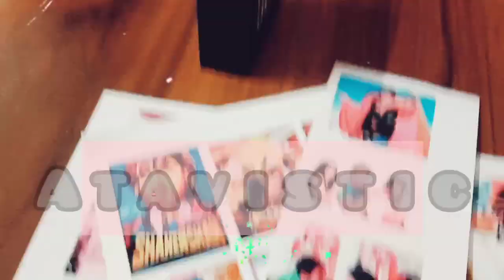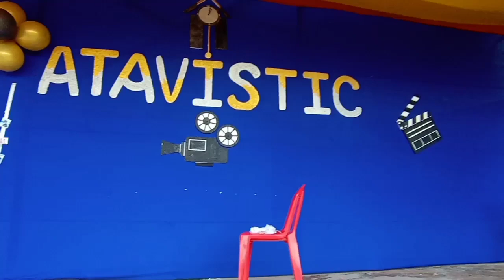🌼Last Hostel Night💞🥺 || ATAVISTIC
RIE Bhubaneswar